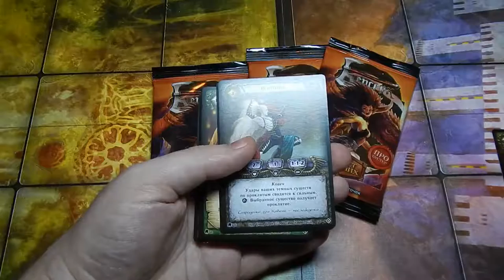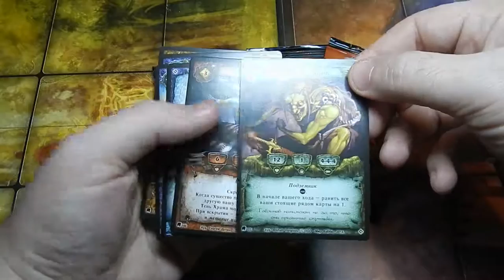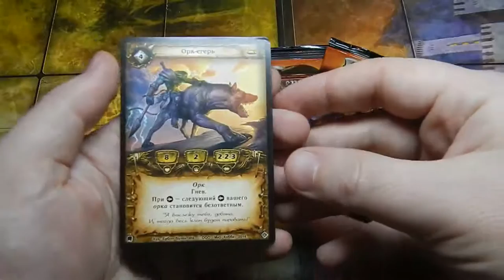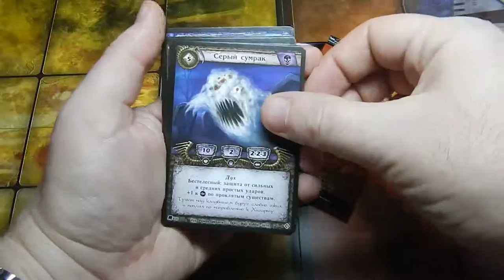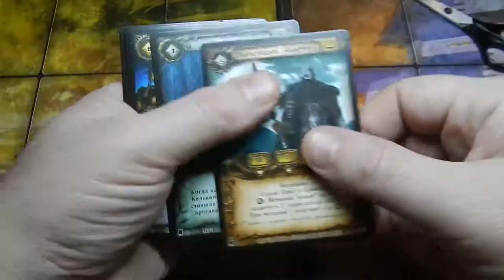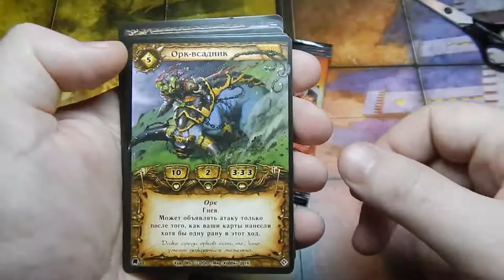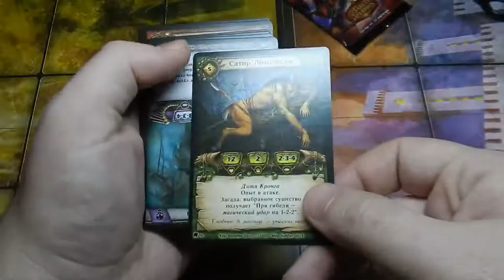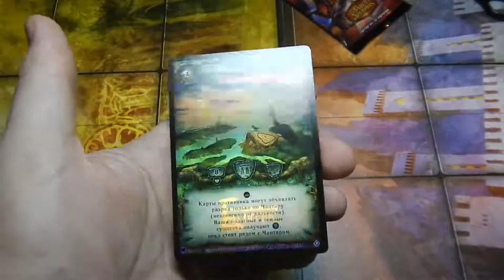ККИ Берсерк. Вскрытие 4 Про-бустеров, сет (Завет Древних).